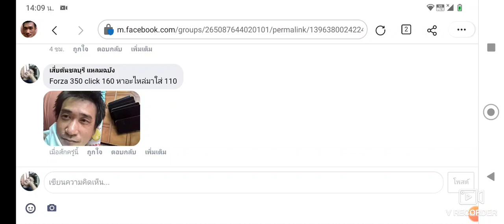Nike ติดสเตตัส เหลือ ทิ้งแล้ว 2 โดยกู้จากถังขยะเชย